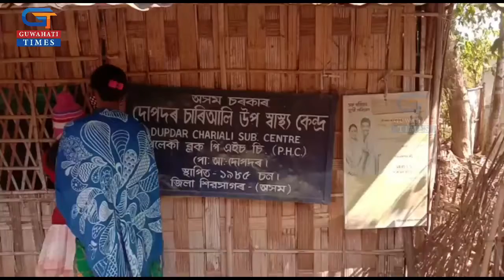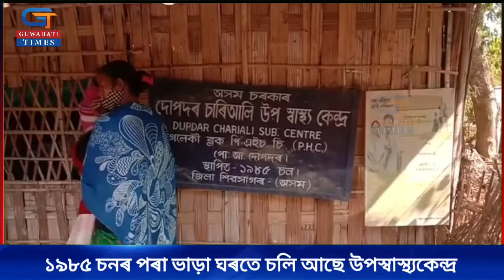১৯৮৫ চনৰ পৰা ভাড়া ঘৰতে চলি আছে উপস্বাস্থ্যকেন্দ্ৰ ৷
১৯৮৫ চনৰ পৰা ভাড়া ঘৰতে চলি আছে উপস্বাস্থ্যকেন্দ্ৰ ৷

আমগুৰি পৰা ৰেৱত দত্ত ৰিৰ্পট ৷